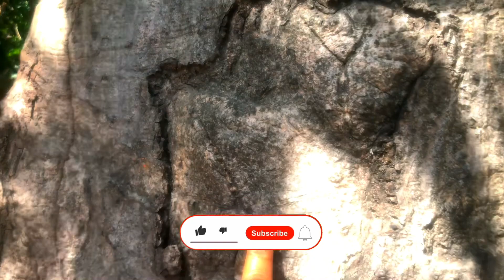ដើមគ និង ផ្លែ ជាថ្នាំបុរាណខ្មែរ ទាំងផ្លែដើម និង ជ័រ | Traditional Medicinal Plants Cambodia 2024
ស្វាគមន៍អ្នករាល់គ្នានៅក្នុង YouTube!
ចូលមកកាន់ឆានែល សុភ័ក្ត្រ ខេអេជ ។  សូមអរគុណដល់អ្នកទាំងអស់គ្នាដែលបានចំណាយពេលវេលាដើម្បីគាំទ្រនិងមើលវីដេអូរបស់ខ្ញុំ ។
 ឆានែលនេះ ចង់បង្ហាញទាក់ទងនឹង រុក្ខជាតិឱសថបុរាណខ្មែរ និងសួនច្បារ & ទេសភាព ។
អរគុណសម្រាប់ការគាំទ្រ ឆានែលរបស់យើងខ្ញុំ បើស្រលាញ់ ជួយ ចុចឡែក ចុចស៉ែរ និង ចុចជាវ ដោយមេត្តាធម៌🙏🙏🙏
Greetings to everyone in YouTube!
Welcome to Sopheak KH channel. Thanks to all for taking time to support & watch my videos.
This channel just upload videos regarding to Medicinal plants, herbal remedies and garden & landscape.
ចុចសាប់ស្ក្រាយខាងក្រោមដើម្បីទទួលបានវីដេអូថ្មីៗប្រចាំថ្ងៃ
មើលវីដេអូបន្ថែម
បើសិនពុកម៉ែ បងប្អូន ចង់ដឹង អំពីប្រទាល និង របៀបប្រើប្រាស់ អាចចូលទៅកាន់ Page ខាងក្រោម👇👇
ជួនពរសំណាងល្អ គ្រប់ៗគ្នា🙏🙏🙏
Best wishes good luck to all of you.
SopheakKH
SubscribeToGetMore
Cambodia MedicinalPlants
Garden & Landscape
Herbal medicine
Traditional remedies
Healthy
ស្នេហ៍ទាក់ទាញ
ល្មៀតសរ
ចុចជាវ
មានវីដេអូជាច្រើនទៀត😍👇
ប្រទាលរាជវង្សព្រហ្មចារី 👇
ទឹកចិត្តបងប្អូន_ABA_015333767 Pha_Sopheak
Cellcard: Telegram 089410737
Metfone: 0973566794